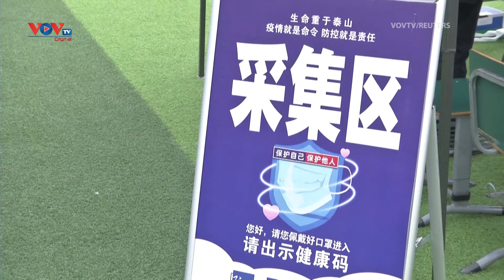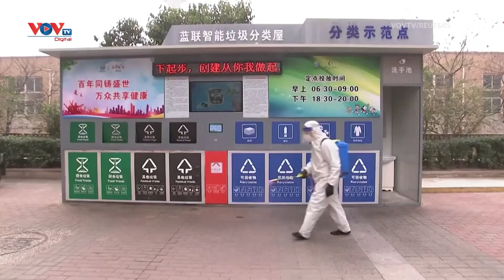Trung Quốc: Thiên Tân xét nghiệm toàn bộ dân vì ca nhiễm Omicron đầu tiên trong cộng đồng.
Trước nguy cơ bùng phát dịch tại Thiên Tân, Trung Quốc sau khi phát hiện 20 ca nhiễm Covid-19, trong đó có 2 ca cộng đồng đầu tiên nhiễm biến thể Omicron, Trung Quốc đã tiến hành xét nghiệm cho toàn bộ 14 triệu người dân Thiên Tân, trong khi vẫn đảm bảo nguồn cung nhu yếu phẩm trong thời gian tạm siết chặt kiểm soát dịch bệnh.